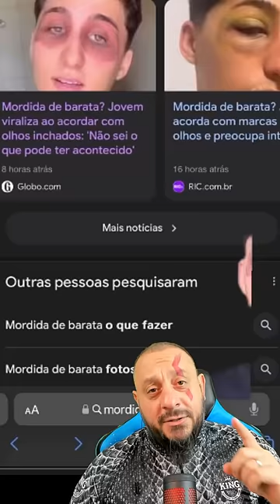Jovem picado por barata viraliza na internet?